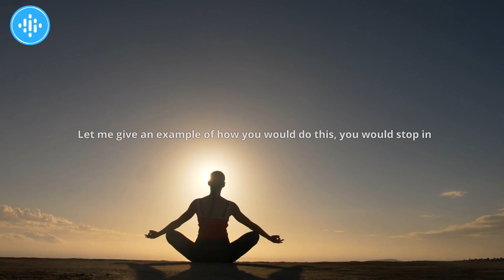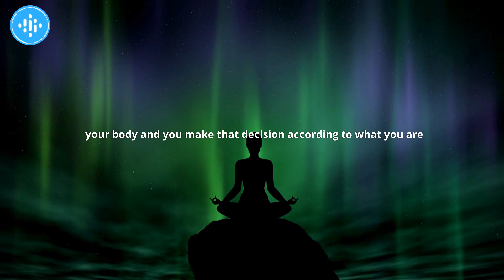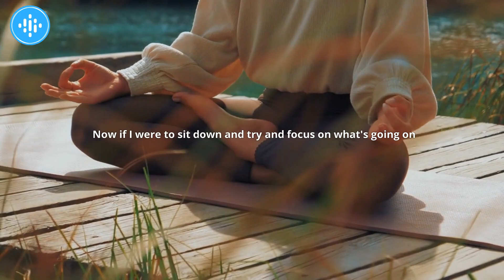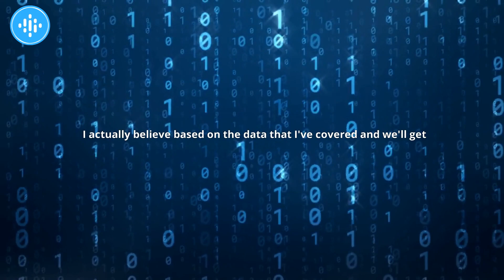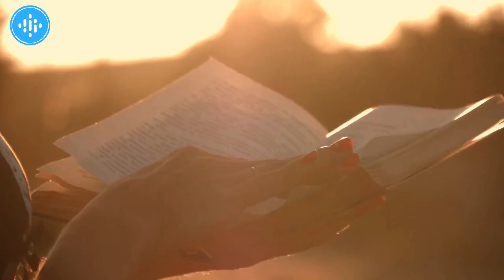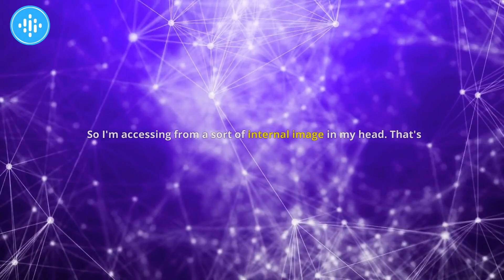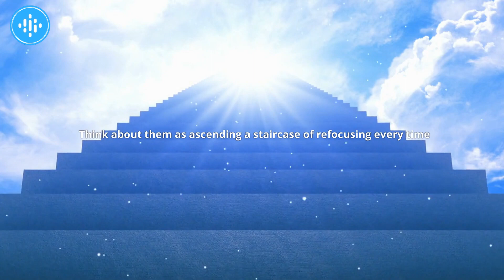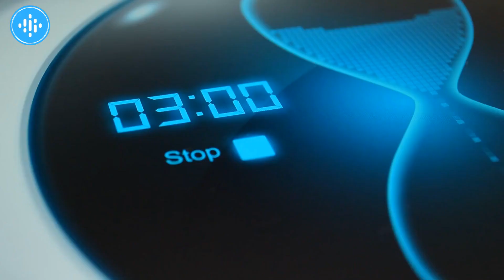SECRET Meditation Practice For Neuron Stimulation! [Andrew’s Choice] by Andrew Huberman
How To Use The Correct Meditation?!

A human mind is a wandering mind and a wandering mind is an unhappy mind. The ability to think about what is not happening in a moment, is a cognitive achievement that comes at an emotional cost. So I know I'm not alone in believing that this paper, "a wandering mind is an unhappy mind", is absolutely key in understanding why a meditation practice is so important because a meditationpractice is really about adjusting your place along that interoceptive, exteroceptive continuum. To, what you happen to be experiencing in that moment. And while most people think of a meditative practice as focusing on what's going on internally with your eyes closed, thirdeye center focusing on your breathing etcetera. For any number of minutes or maybe even an hour or longer. There are other forms of meditation in which your exteroception dominates, in which you are actively focusing on things outside or beyond the confines of your skin and internal landscape. And that too is meditation. And if we are to take the work of  Killingsworth and Gilbert, this a wandering mind is an unhappy mind seriously. And I know a number of other laboratories have and have supported this research with their findings again and again and again. What this means is that meditating is not necessarily a practice that we do divorced from the rest of life meditation and mindfulness in particular. Being present to what we are doing in a given moment, is one of the essential keys to happiness and improved mood, even if what we are doing is unpleasant.

About Huberman HUB
🎥 Science-Based tips for self improvement
🎨 Produced by Huberman HUB

We hope to motivate people around the globe with Andrew Huberman's knowledge.

Huberman HUB edits pieces of Dr. Andrew Huberman's original podcasts and shows so the viewers get access to all the highlights from the original videos. Making it easier to watch and understand by the end consumer.

Always consult a board-certified M.D. before using new tools or practices of any kind.

1. The videos have no negative impact on the original works.
3. The videos are transformative in nature.
4. We use only the audio component and tiny pieces of video footage, only if it's necessary.